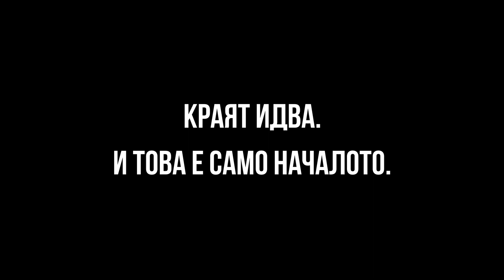Януари - трейлър / January - official trailer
Двама мъже и една гарга, заключени от снежна буря на края на света, се опитват да разгадаят една мистерия докато тя бавно ги поглъща.